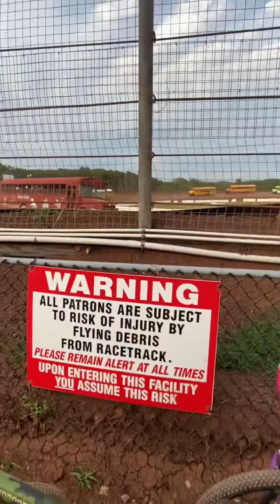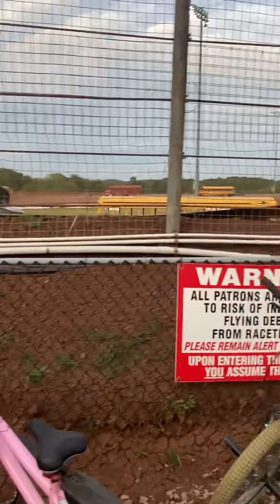July 4, 2022